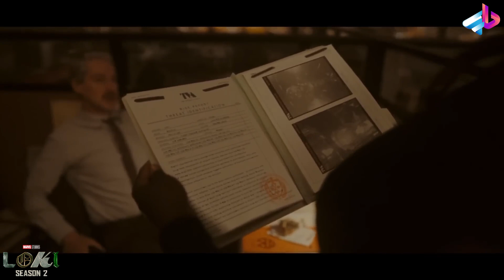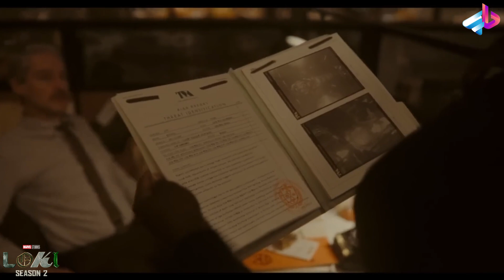بعد از لوکی مارول کدوم سمت میره؟! / کنگ چیشد اخر؟! / Loki 2 / اونجرز Vs ایکس من؟!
لوکی (انگلیسی: Loki) یک مجموعهٔ تلویزیونی آمریکایی است. این مجموعه را مایکل والدرون برای سرویس استریم دیزنی پلاس ساخته و بر پایهٔ شخصیت به همین نام از مارول کامیکس ساخته شده‌است. لوکی در دنیای سینمایی مارول (MCU) واقع شده‌است و داستانش با فیلم‌های این فرنچایز پیوستگی دارد. این مجموعه پس از وقایع انتقام‌جویان: پایان بازی (۲۰۱۹) اتفاق می‌افتند که در آن نسخهٔ جایگزین لوکی یک زمان‌بندی جدید را ایجاد کرد. لوکی توسط مارول استودیوز تولید می‌شود. والدرون به‌عنوان سرپرست نویسنده و کیت هرون به‌عنوان کارگردان در نخستین فصل فعالیت کرده‌اند.

تام هیدلستون بار دیگر نقش لوکی از این مجموعهٔ فیلم را ایفا می‌کند. بازیگرانی نظیر گوگو امبتا-را، وونمی موساکو، تارا استرانگ، اوون ویلسون، سوفیا دی مارتینو و ساشا لین نیز در این مجموعه ایفای نقش می‌کنند. تا سپتامبر ۲۰۱۸، مارول استودیوز در حال توسعه شماری از مجموعه‌های محدود برای دیزنی پلاس با محوریت شخصیت‌های فرعی از فیلم‌های دنیای سینمایی مارول بود. در نوامبر ۲۰۱۸ مجموعه‌ای با نقش‌آفرینی هیدلستون تأیید شد. والدرون در فوریه ۲۰۱۹ استخدام شد و هرون در اوت همان سال به مجموعه پیوسته بود. فیلم‌برداری در ژانویه ۲۰۲۰ در آتلانتای جورجیا آغاز شد، اما به دلیل دنیاگیری کووید-۱۹ در مارس ۲۰۲۰ متوقف شد. تولید در سپتامبر از سر گرفته شد و در دسامبر به پایان رسید.

نخستین فصل لوکی در ۹ ژوئن ۲۰۲۱ با شش قسمت به نمایش درآمد و در ۱۴ ژوئیه به پایان رسید. این بخشی از فاز چهارم دنیای سینمایی مارول است. فصل اول با تمجید از نقش‌آفرینی و عوامل بصری، نقدهای مثبتی دریافت کرده‌است. فصل دوم این سریال در حال توسعه و قرار است به عنوان بخشی از فاز پنجم دنیای سینمایی مارول منتشر شود.[۱]

داستان
پس از دزدیده شدن مکعب کیهانی یا تسرکت، لوکی به سرزمین جدیدی می‌رود ولی پس از چند دقیقه توسط سازمان مغایرت‌های زمانی دستگیر می‌شود. در ادامه این داستان، هدف اصلی آنها پیدا کردن شخصی است که سازمان مغایرت زمانی را به‌وجود آورده و خط زمانی را کنترل می‌کند.

00:00 مقدمه

? " تلگرام " ?

?? اينستاگرام من  ??